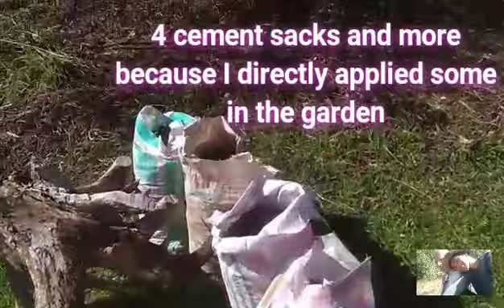Amazing compost after 1 year!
I decided to remove a huge pile of dried twigs and branches from the front of the lawn, and I got a lot of compost under.